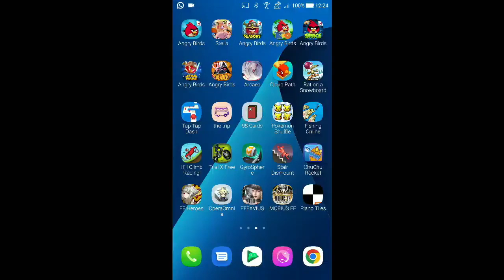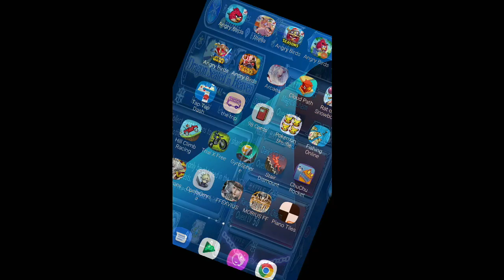DFFOO - Dragon Seated in Heaven ~Normal~ - Magic's Chasm [0 Turn, Score: 920,000]